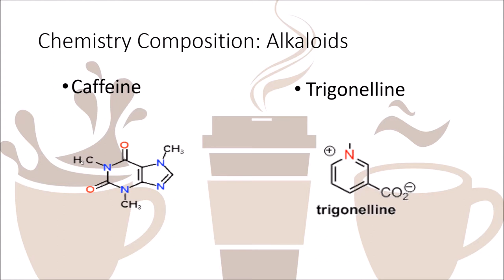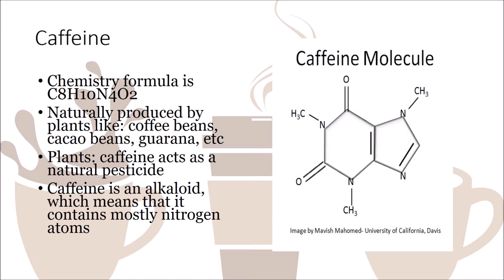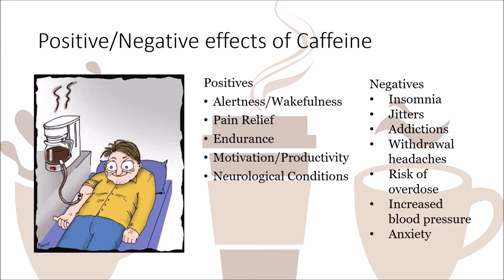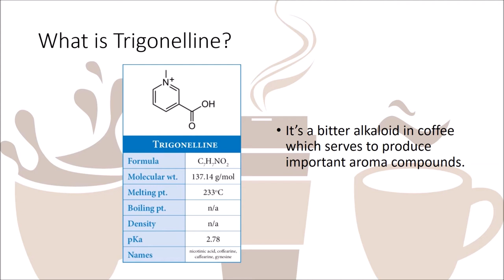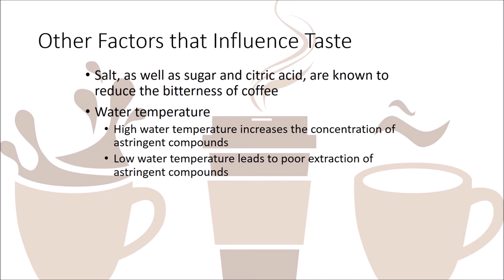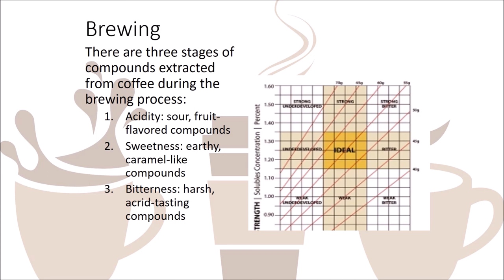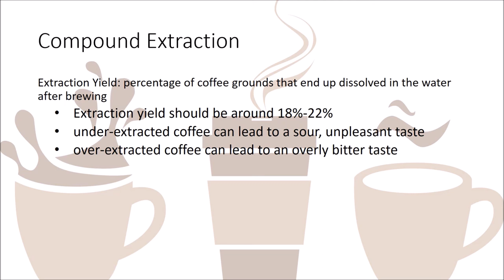Group 21 Chemistry of Coffee